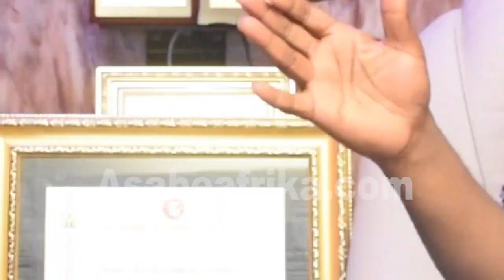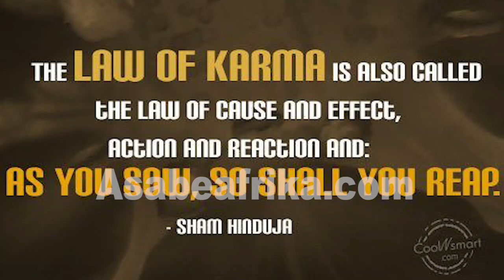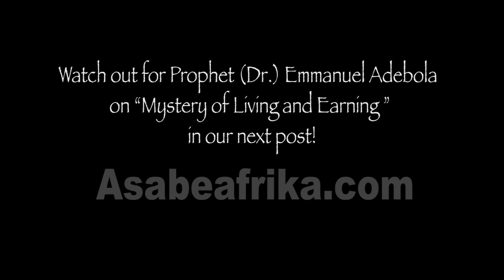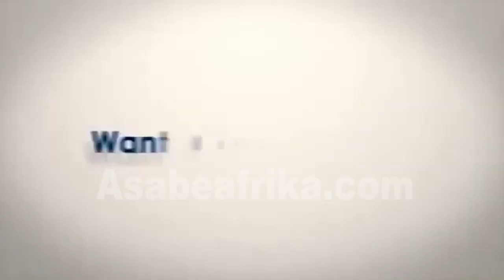How Juju Money (Accursed Cash) destroyed many lives = Prophet Adebola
PROPHET (DR.) EMMANUEL ADEBOLA is the Pastor & Founding Overseer of New Connection International Christian Center (NICC), United Kingdom.

He is equally an author and Evangelist whose ministry is deeply concerned with Destiny Rescue Christianity (DRC) according to the book of Luke 10 verse 25 to 37.

His Prophetic gift has led to the destiny deliverance of some Christians who came in contact with him home and abroad.

Married to Pastor Elizabeth Adebola and blessed with three lovely children and two grand children, Dr. Emmanuel Adebola is of the prophetic Christian family and this you will find out in his teachings and theological expressions.

In this newest encounter with Asabe Afrika TV inside his moderate apartment in a Government Residential Area in Lagos (South West Nigeria), the man of God spoke expansively on the dangers of ACCURSED MONEY aka Juju Money and how many ignorant people especially in black Africa and most especially in Nigeria became victims.

Lot of people who love free money or freebies in Nigeria are stuck in a cycle of political and moral misfortune and only TRUTH can deliver them.